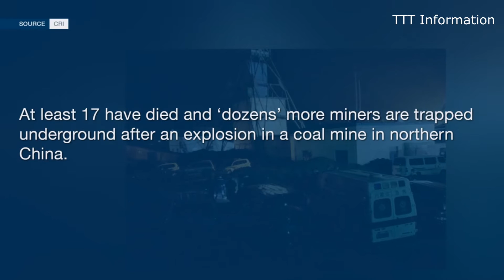Big Coal Mine Explosion in China (kills 17)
Such a things happen a lot in China. Do you think there is human error?

Ten miners still trapped after the blast in China's Inner Mongolia region, second deadly mine disaster in days.